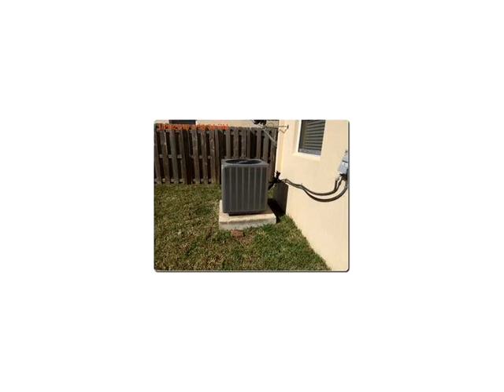2388 NE 4th St,Homestead,FL 33033 House For Sale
Hud property case #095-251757 very nice and well kept 4 bedroom 2.5 bath two story home in sought after atlantis at oasis in homestead. great opportunity to own a beautiful home with low association fees.